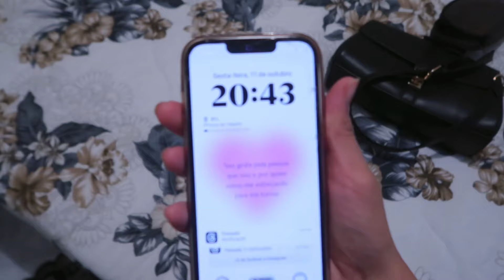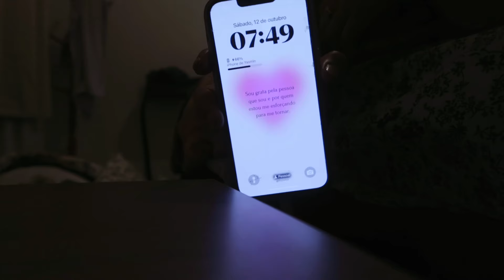VLOG RELAXANTE DE AUTOCUIDADO💖✨ recebidos, final de semana, produtividade